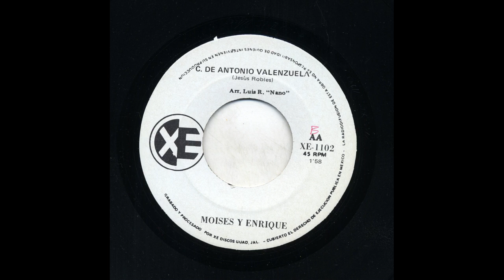Dueto Moises Y Enrique - Corrido De Antonio Valenzuela - XE 1102-b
Title: Corrido De Antonio Valenzuela
Artist: Dueto Moises Y Enrique
Record Label: XE
Catalog Number: 1102-b
Recording Format: 45
Notes: Arr: Luis R. “Nano”

View more information about this and other recordings at the University of California at Los Angeles' Frontera